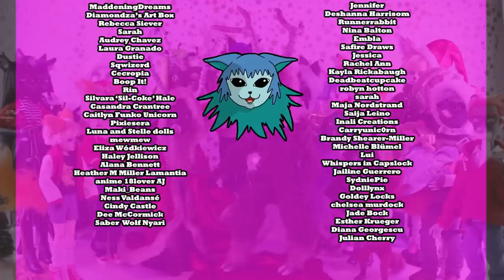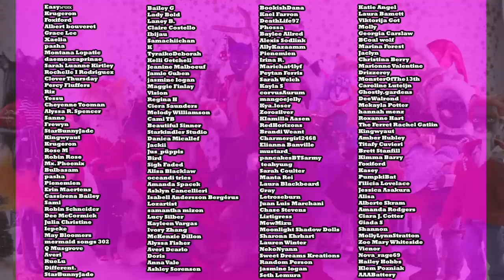Doll RePaint! The Return of Krampus, Christmas Special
To celebrate this Christmas I'm going to re-make my Krampus art doll
Let's begin!
🦊Instagram (Divus): @thedivusseries
🎨 Materials:
Dolls
Rit Dyemore (Synthetic series)
Nylon doll hair
Saran doll hair
Rooting tool
Acrylic paint (Vallejo Model color)
Pastels (schmincke)
Water colored Pencils (Darwent)
Apoxy Sculpt
Mr.Super Clear Matte
Respirator Mask
🎶🎵 Music and Sound design!
Tags!